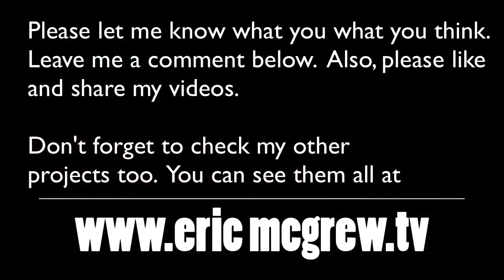Trooper Full rear bumper repaint:install time lapse hd vid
Me repainting and installing the Troopers Custom Medium duty rear bumper. Plus, there is a bit of fashion footage at the end of how it looks.

If you would like to see more of what I'm doing, check out the following sites.